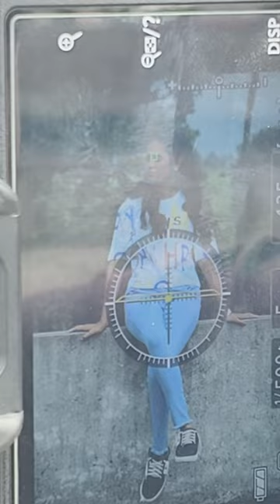nikon z50 camera outdoor shoot50/200 mm lens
nikon z50 camera shoot 50/200 mm lens
nikon z50 photo shoot
Your Queries,
Mridulji vlogs
first vlog
my first viog on youtube

my first vlog viral kaisemanojdey

ISO Auto To Menual Problem Solve
Nikon Z50
 How to Control Camera ISO
Auto Manual ISO Settings in Hindi
camera iso setting hindi
nikon camera iso setting
how to setup camera iso
how to control iso
how to control iso on nikon z50
how to use auto iso
what is iso
how to reduce high iso noise
nikon auto iso